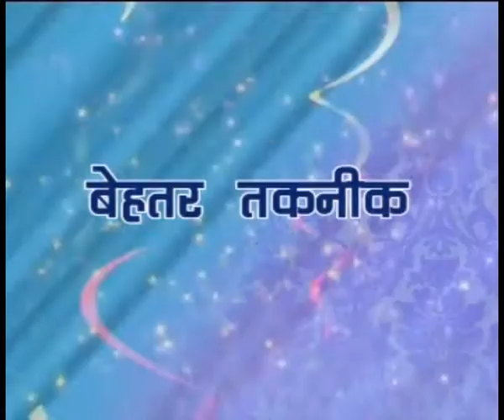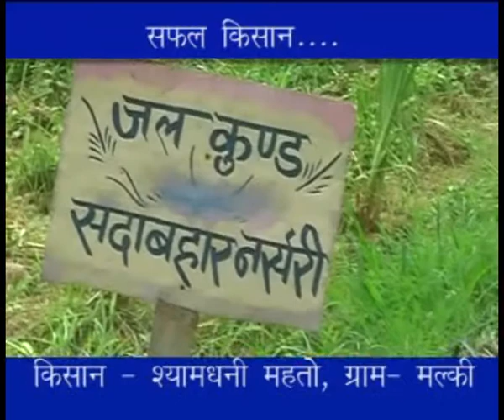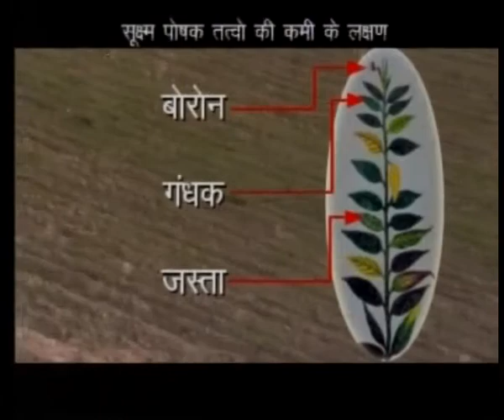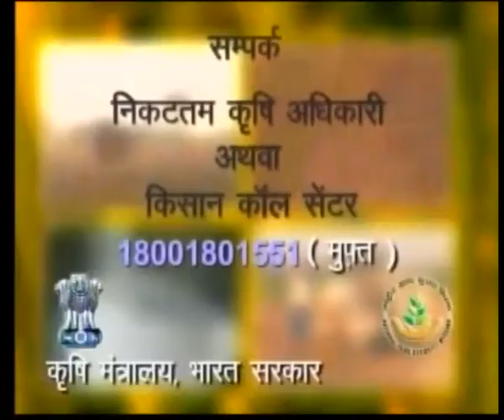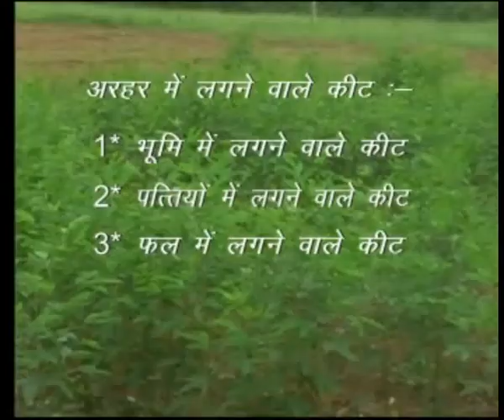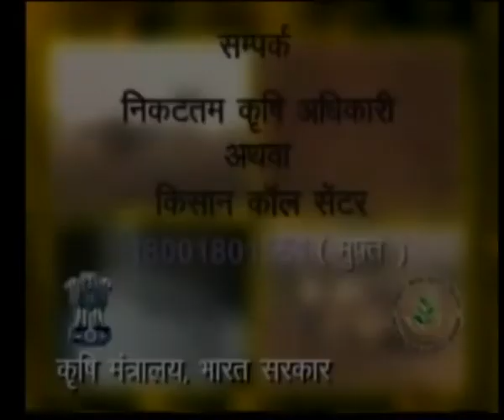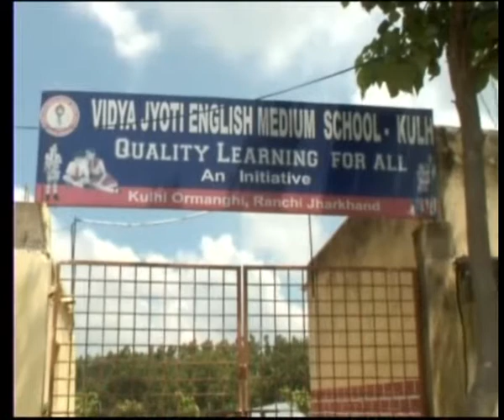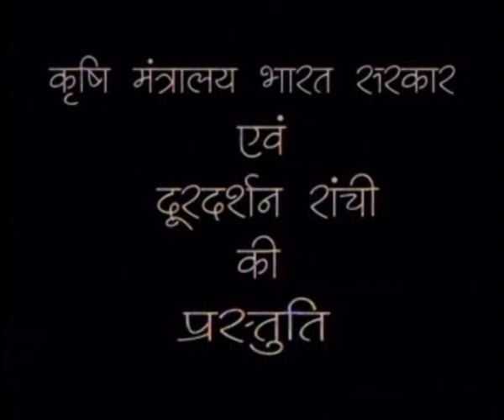KRISHI DARSHAN RANCHI 25th SEPTEMBER 2012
Topics included in this program are -

1-Agriculture News
2 arhar fasal me kit prabandhan. Dr. P.K.Singh
3 ek safal kisan se mulakat. Farmer-Pramod Kumar